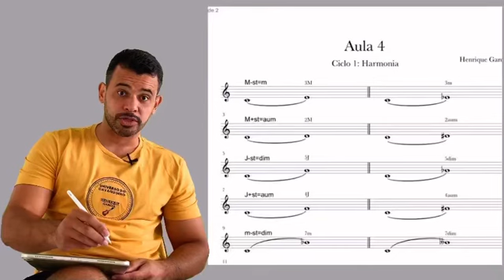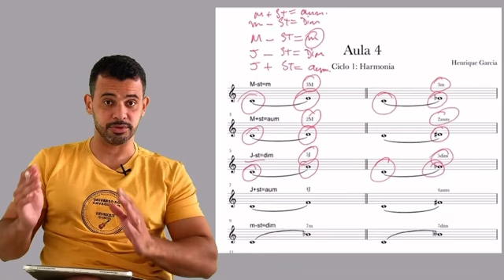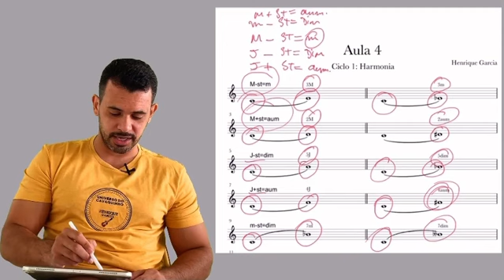Intervalos( harmonia aula grátis)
Salve pessoal, tudo blz!?
Vejo com muita frequência os alunos querendo montar os acordes( tríades, tétrades ou acordes com tensão) mas não sabem nada sobre intervalos. Costumo fazer uma analogia com a construção de uma casa, é como se o pedreiro começasse a construção pelas paredes, sem o alicerce, mais cedo ou mais tarde essa casa cairá.
Então, não cometa esse erro, estude bem a parte intervalar entre as notas, pois  isso fará toda diferença.
E se vc quiser aprender mais, no meu curso de harmonia eu falo tudo sobre intervalos e muitos outros assuntos, corre lá na BIO e clica no link pra ir pro curso.
Abraço e boa semana!😉👊
Link do curso👇👇👇👇